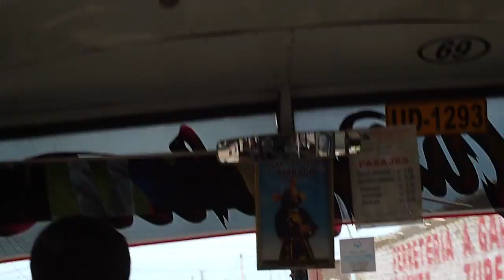Bus to Temple of the Moon, Huanchaco. Eye of the Tiger in background.